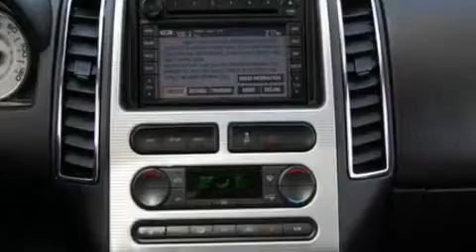2007 FORD EDGE MI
Year : 2007
 Make : FORD
 Model : EDGE
 Engine : 3.5L V6
 Trans . : AUTO 6SPD
 Exterior : CHARCOAL

 Stock : 72373